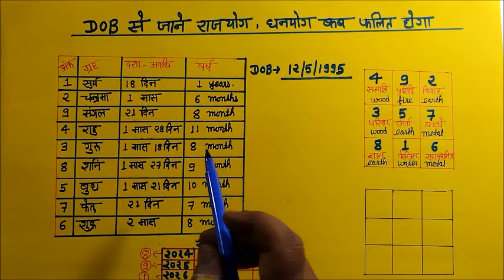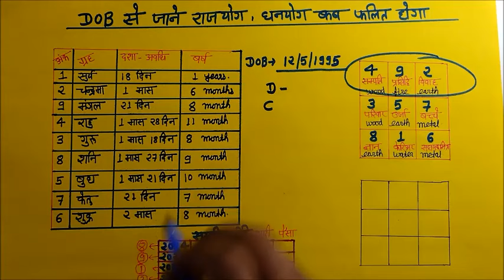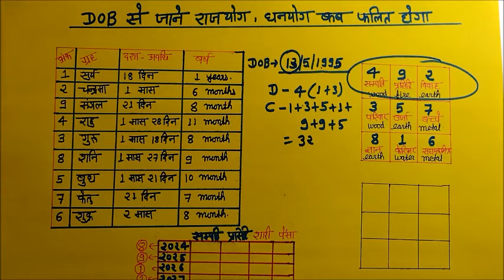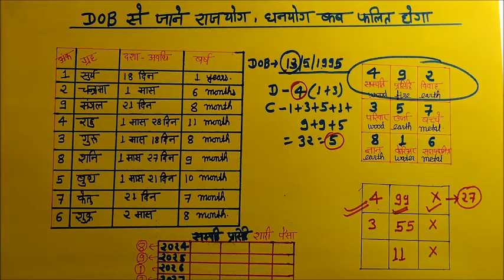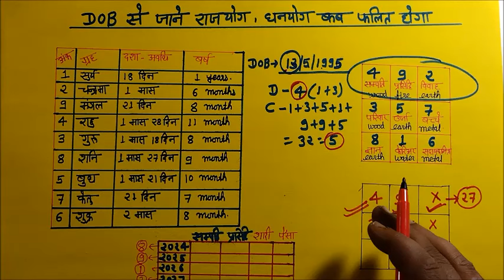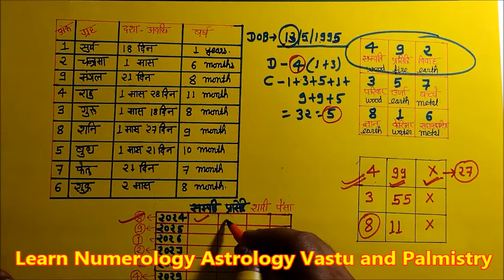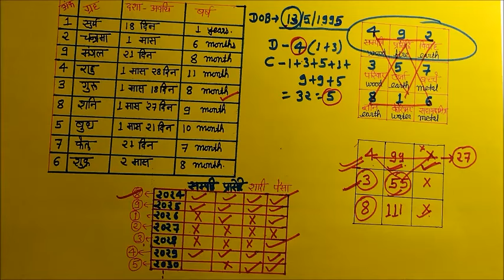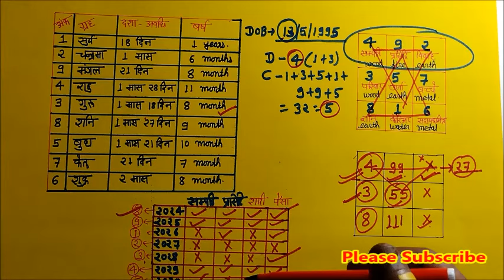Lo Shu Grid (4 9 2) -जन्म तिथि से जाने अपना राज योग और धन योग / Loshu Grid || Ghar Sansar